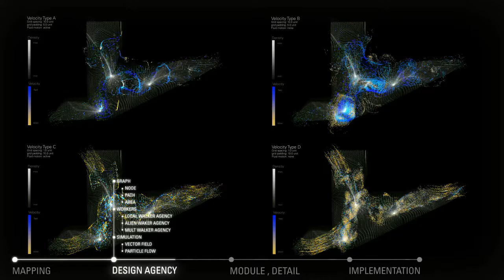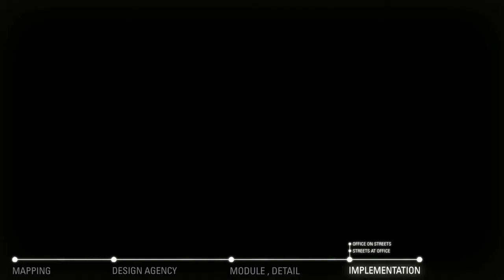2015 Street Office, Data-Driven Design Research